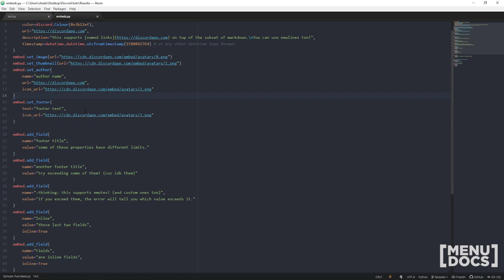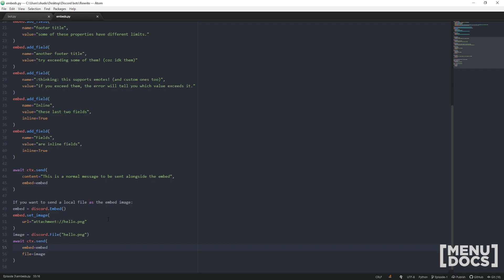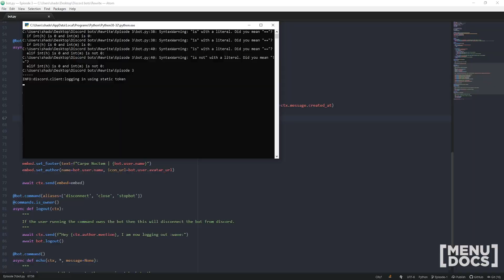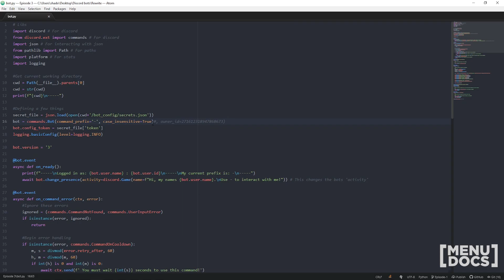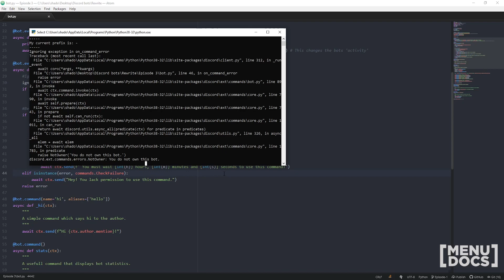Discord.py Bot Tutorial - Embeds & Errors (Episode #3) | MenuDocs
Welcome to the third episode in Menudocs Discord.Py series.
Today we cover both embeds and errors with a couple of cool twists!

and tell them that we send you by signing up via this